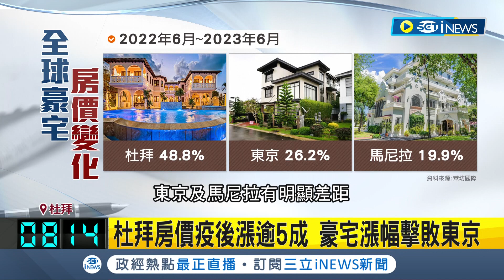政府向外國人招手~杜拜成外籍富豪移民天堂 疫後房價漲逾5成 成屋高度飽和! 杜拜房仲夜排預售屋搶客│記者 易俐廷 彭志華｜【國際局勢】20231222│三立iNEWS